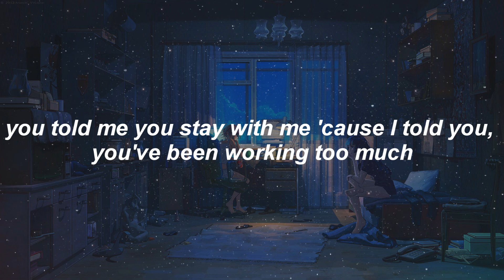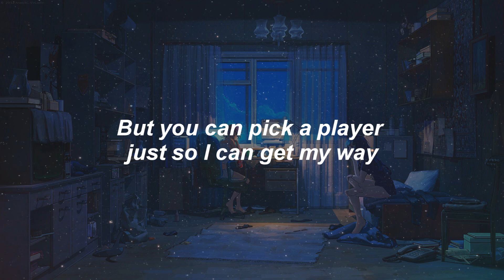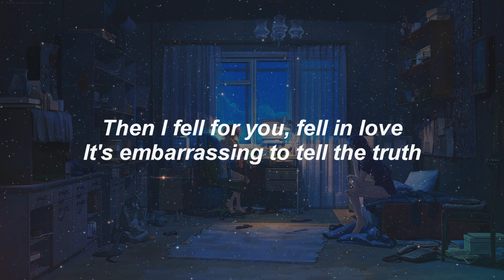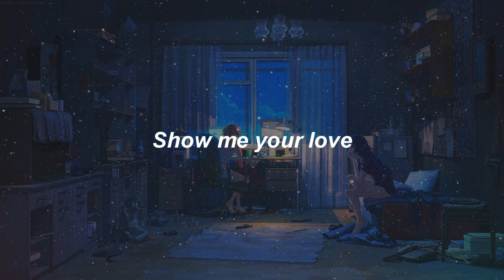Kehlani - RPG ft. 6LACK (Lyric Video)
All the credits to Kehlani and her team.